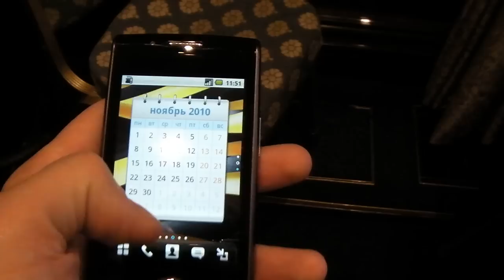Первый взгляд на Билайн E300 от Droider.ru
Билайн представил cмартфон на базе Android под своим брендом. Называется устройство "Билайн" E300. Версия OC Android 2.1 update 1.